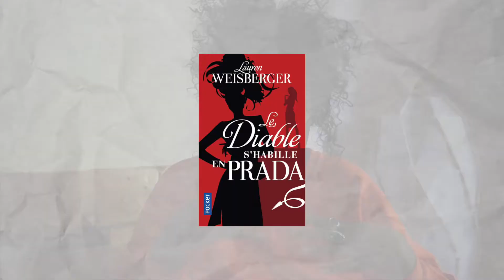#3 SANTA BABY: 10 faits sur le Diable s'habille en Prada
SANTA BABY #3

Aujourd'hui on parle du film culte 'La Diable S'habille en Prada" qui a marqué des générations de fashionistas haha!

N'hésite pas à ton donner ton avis en commentaire!

Kisssssss!